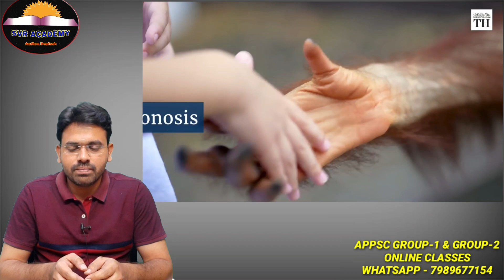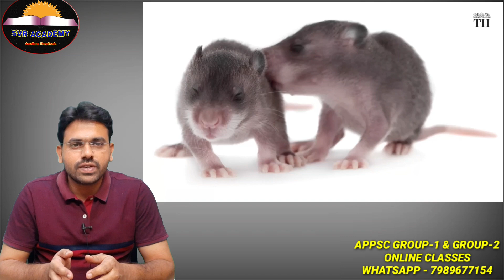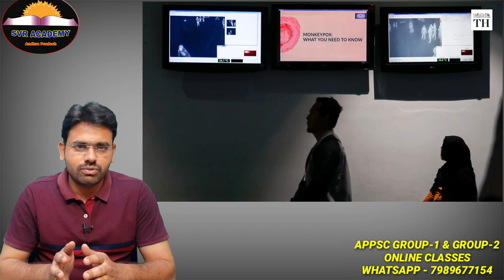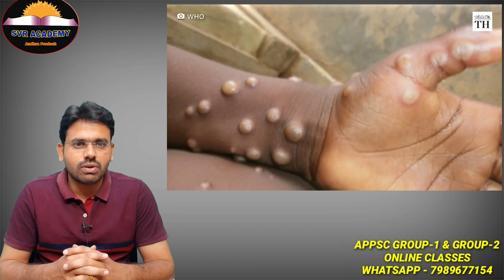2022 monkeypox outbreak Explained in Telugu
An ongoing outbreak of monkeypox, a viral disease, was confirmed in May 2022, beginning with a cluster of cases found 2018 in the United Kingdom. The first confirmed case was traced to an individual with travel links to Nigeria and was detected on 6 May 2022.

Monkeypox in India: Suspected case found in Telangana, man with foreign travel history isolated

Monkeypox is on the rise in the LGBTQ community. Here's what to know

Monkeypox - WHO | World Health Organization